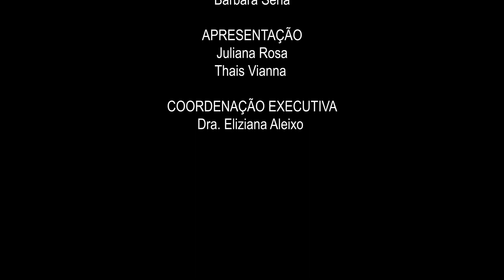Be Woman - Tema: O universo das mulheres 31/03/2023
O século XXI trouxe uma nova realidade, uma vez que as MULHERES  estão cada dia a mais com uma voz ativa na tomada de decisões no contexto social, profissional e pessoal.

Exatamente por este motivo e aliado ao movimento feminino que está despertando Mulheres em todo o mundo, a TV SCS em conjunto com a STEER e as CEO’s Juliana Rosa e Thais Vianna, idealizaram um programa de televisão voltado para este universo.

Com pautas que abordam temas variados, com a finalidade de atingir a diversidade feminina. Assim, o programa conta com a presença especialistas que  esclarecem dúvidas sobre os mais variados assuntos dentro deste universo